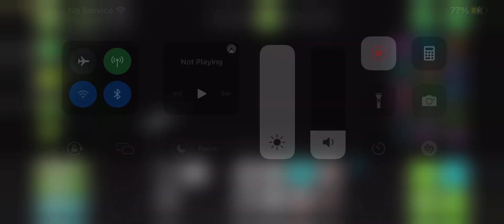a lot of gd footage and even more + random ah thumbnail!!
YES ITS 50:06, that long, like, almost an hour at most, like all gd gameplay and a lot